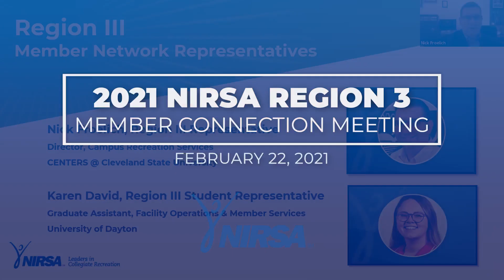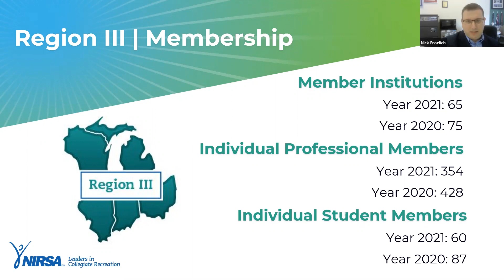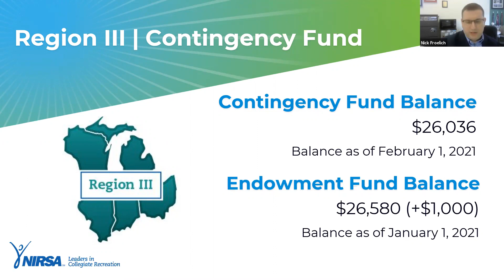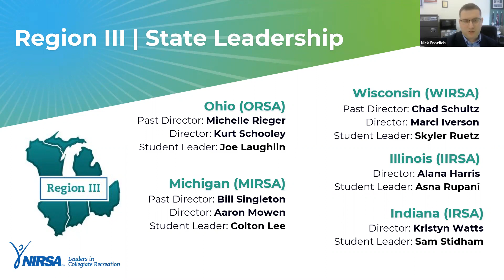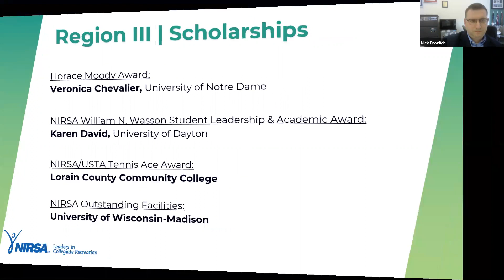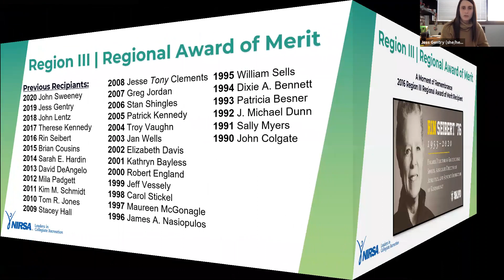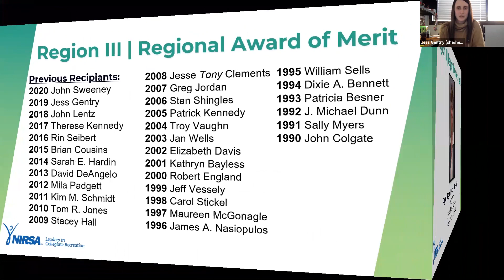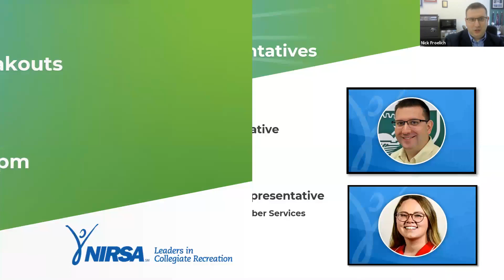2021 NIRSA Region 3 Member Connection Meeting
Recorded on Zoom, February 22, 2021